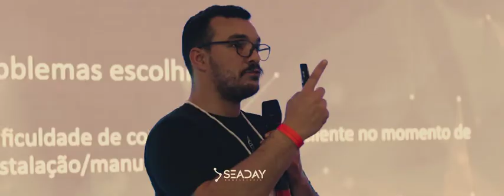SeaDay 2022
SeaDay é o evento que reuniu a Seanet SC e a Seanet RS, um evento totalmente imersivo onde as duas operações puderam trocar experiências, e desenvolver aprendizados, confira os melhores momentos!